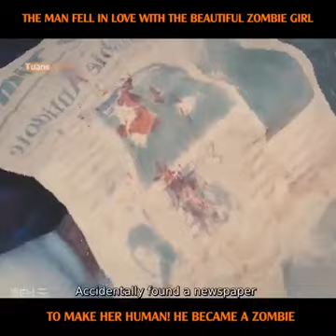hollywood movie ( The man fell in love with the girl! To make her human! He became a zombie.)